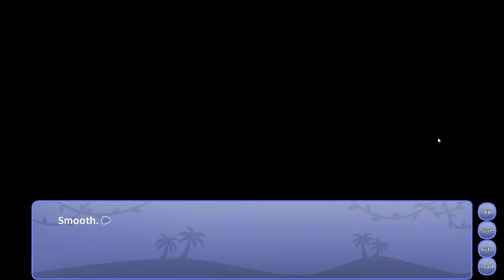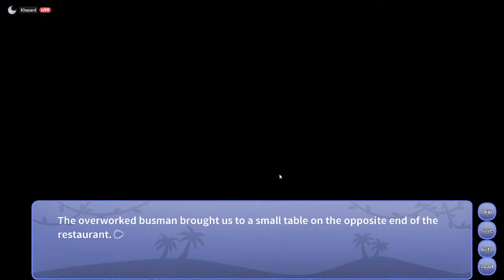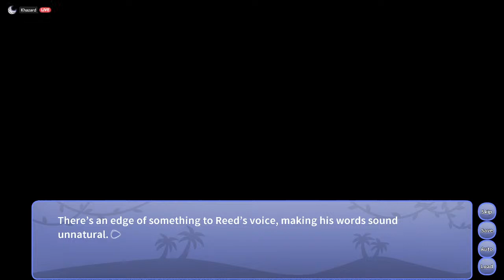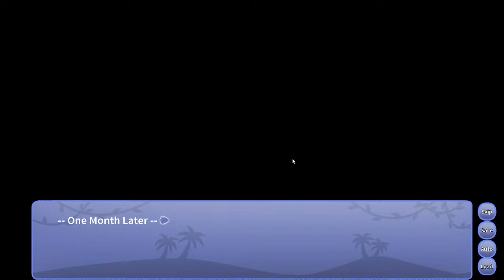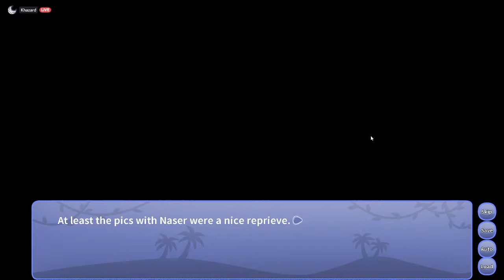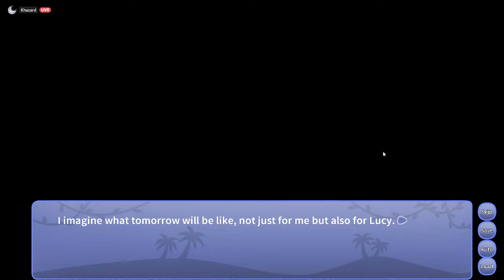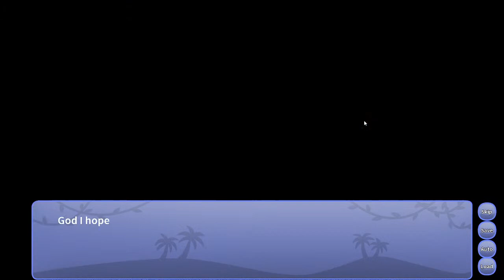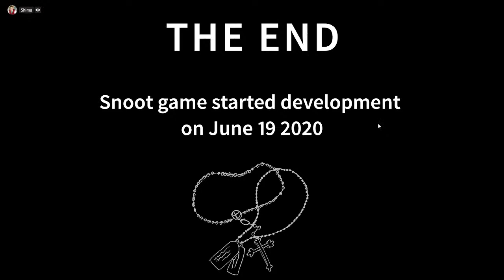Snoot Game Stream 4: Nighttime Snootgazing [Patch 6 Blind Run]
We've passed the worst, Anon got doxxed. Despite being consoled by Fang, things still look rough. Will he get past this? How will they deal with Trish? Will we reach the ending? Who knows, let's find out.
This stream's blind runners are Hinkle and Shima.